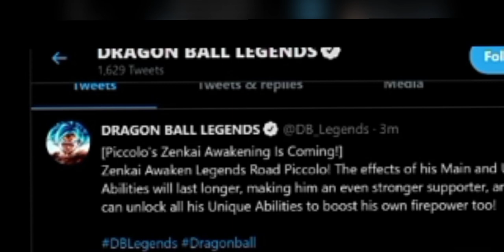F2P LEGENDS ROAD PICCOLO ZENKAI IS COMING DRAGON BALL LEGENDS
Thanks to official Dragon ball Legends twitter account